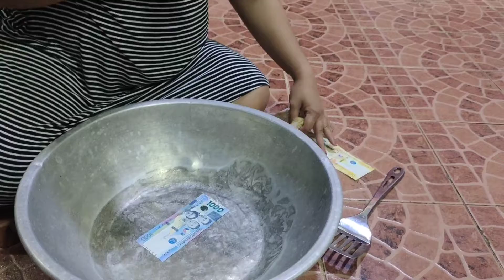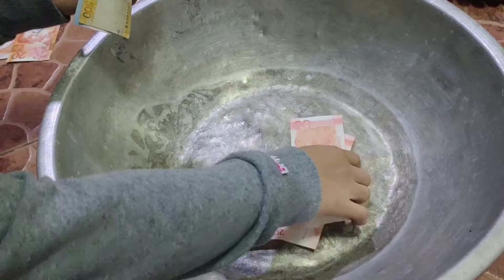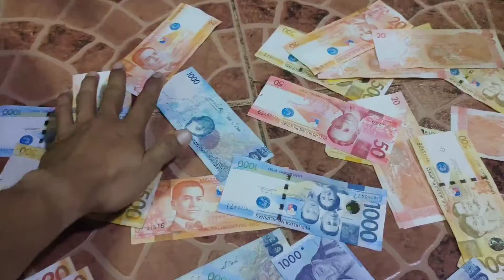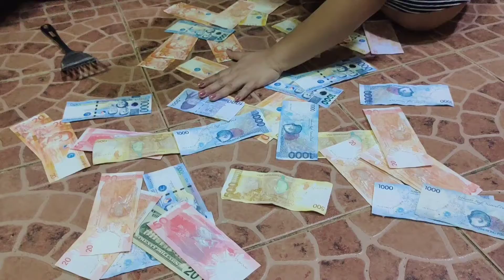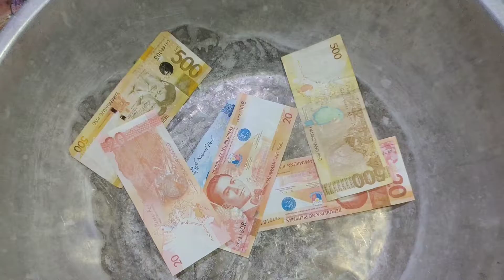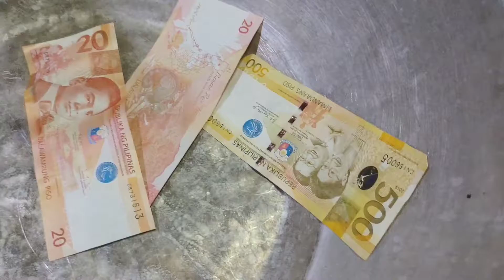Sandok Pera Challenge |Sino kaya ang may maraming masandok?